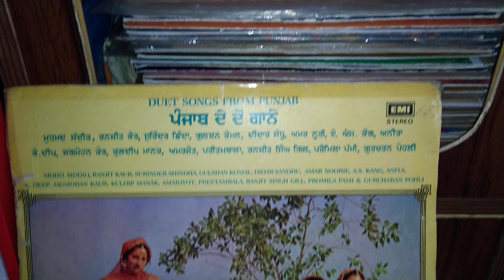ਛੱਤਰੀ ਲਿਆ ਦੇ ਮਿੱਤਰਾ.1981.ਸੁਰਿੰਦਰਛਿੰਦਾ.ਗੁਲਸ਼ਨ ਕੋਮਲ,9815994127.